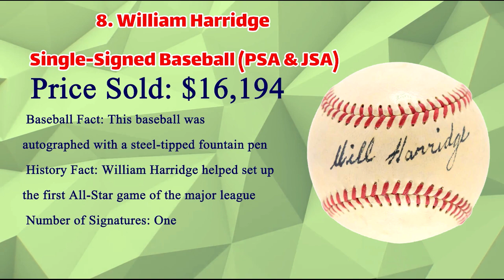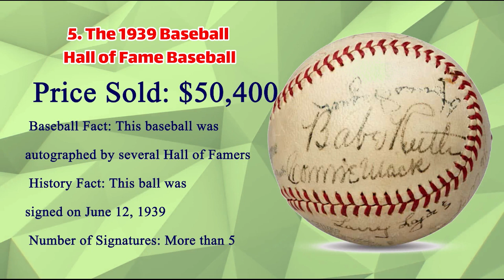The most expensive baseballs in the world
according to the Guinness Book of World Records, is the baseball that was hit by Barry Bonds for his record-setting 756th home run in August 2007. This baseball was sold at an auction for $752,467. Another notable expensive baseball is the one used in the 1923 World Series, signed by Babe Ruth and estimated to be worth over $100,000. Other expensive baseballs include those associated with iconic players and moments in baseball history, such as the "Shot Heard 'Round the World" ball hit by Bobby Thomson in 1951 and the ball from Don Larsen's perfect game in the 1956 World Series.